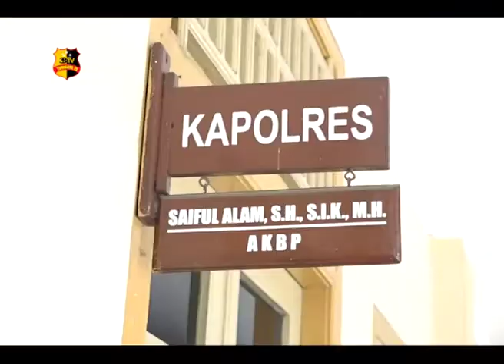KAPOLRES MATARAM SOSIALISASIKAN BAHAYA RADIKALISME